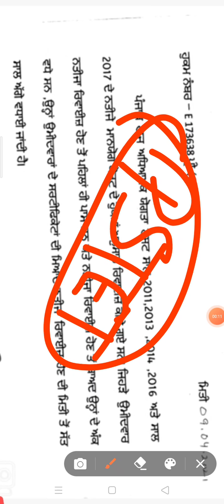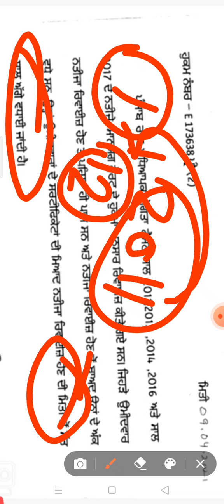pstet LETEST news